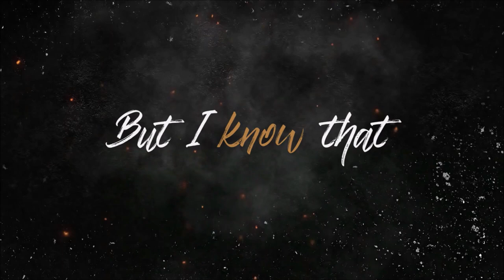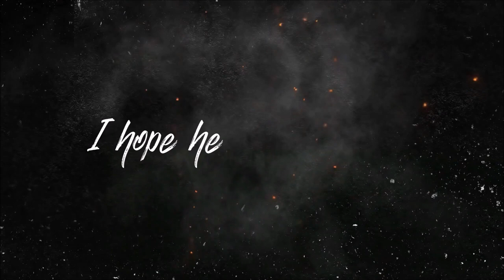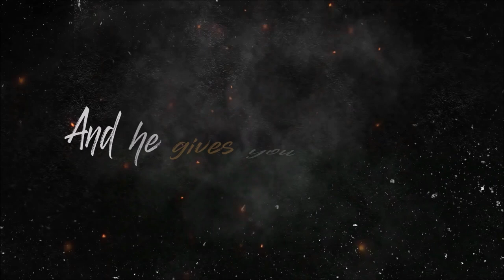Joshua Perez - Happy (Official Lyric Video)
Official lyric video for "Happy" by Joshua Perez.

Lyrics

Do you remember the first night that we met
Oh I remember that night I couldn't go to bed
I stayed up for hours and hours
With you in my head

And now you say that you're moving on
While I lay here hoping that you're not gone
But I know that we're broken now

Oh I hope that you're happy
With a smile on your face
And he gives you the world
Like I couldn't oh babe
And he buys you all the flowers for that garden of yours
Cause' That's all that matters to me

I hope he travels the world with you like I said I would
Goes on all the late night adventures and puts you first
I hope he never forgets the things you want to do
Like when you said you wanted to fly to the moon

I hope he picks up every call like I used to do
And he loves you more than I ever could

Cause' Thats all that matters to me